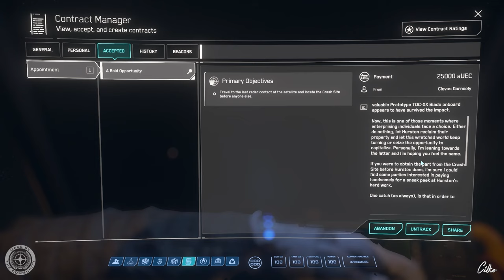STAR CITIZEN #332 | KOOP | ZWEI OUTLAWS FINDEN EINEN SATELLITEN | Deutsch/German | 3.22.1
Zusammen mit dem SalPeterPirate geht die Reise durch das Stanton System weiter und wir testen die Outlaw Missionen, die Star Citizen bislang zu bieten hat. Viele Spaß...

STAR CITIZEN...

Über das anklicken der folgenden Links unterstützt ihr mich beim Kauf der dort hinterlegten Artikel. Als Amazon-Partner verdiene ich an qualifizierten Verkäufen.